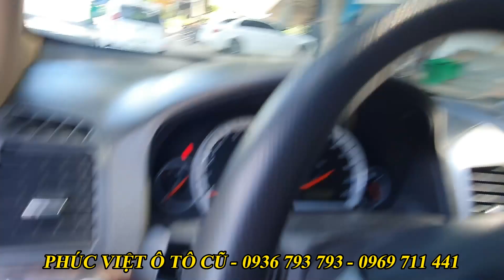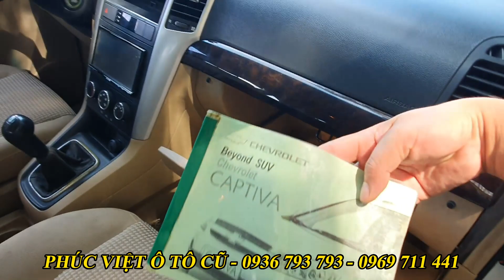Captiva 2006 nguyên zin cho anh em luôn | phúc việt mua bán ô tô cũ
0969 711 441 Mr Việt (Zalo)